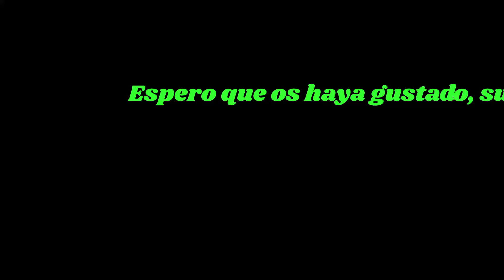⚠ Cogiendo BOLETUS antes de Navidad 🎄. Algunos NISCALOS a estas alturas de año 🍂.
Ultima salida al pinar, tenemos la suerte de encontrar Edulis y Lactarius Deliciosus.